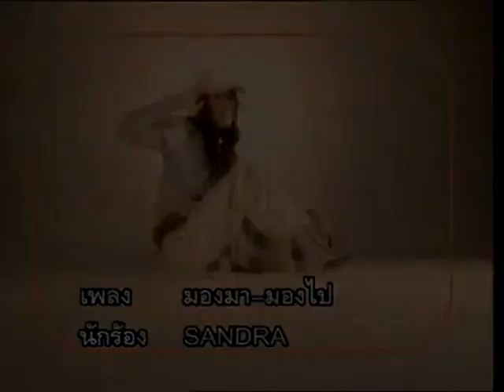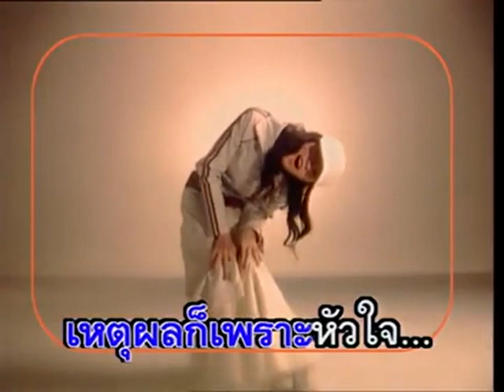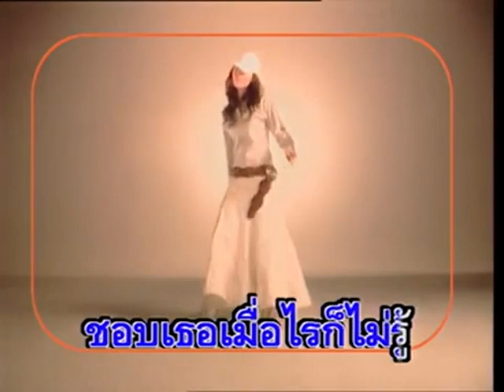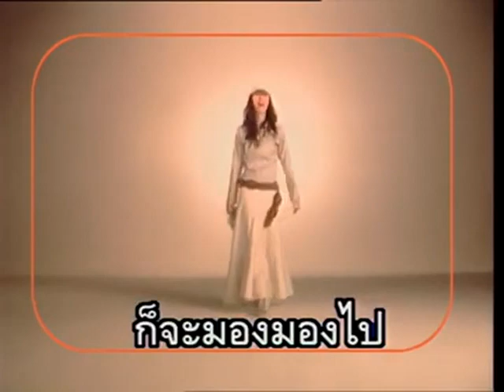มองมา-มองไป - SANDRA | MV Karaoke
เพลง มองมา-มองไป
ศิลปิน แซนดร้า แมฟโร
อัลบั้ม Sandra
RS Promotion